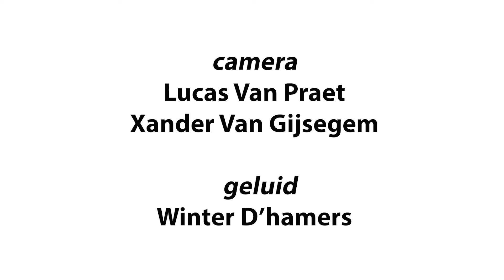Un petit frère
Léonor Serraille stelde op het filmfestival haar nieuwste film voor. We konden haar strikken op de rode loper voor een kort gesprek.